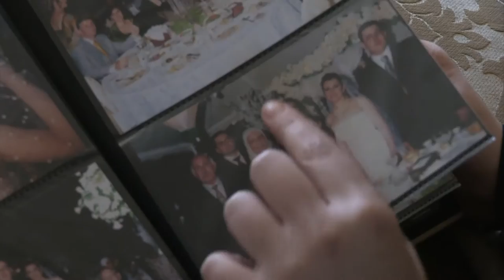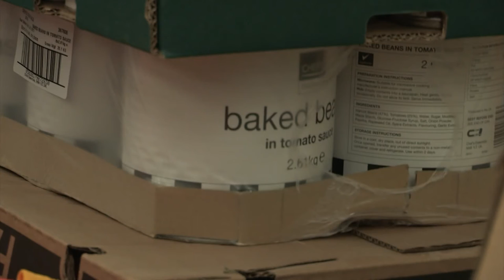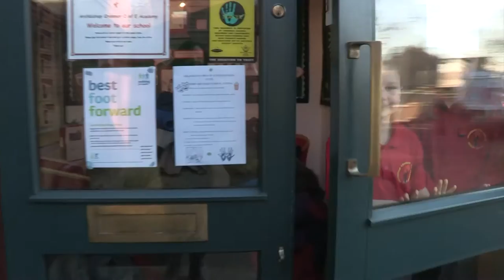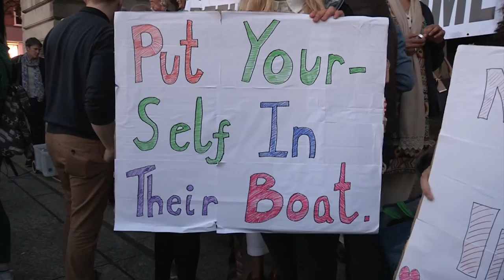Refugee Showreel - filmed, written and edited bv Sharon Walia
My refugee showreel which I received a Royal Television Society Nomination for.